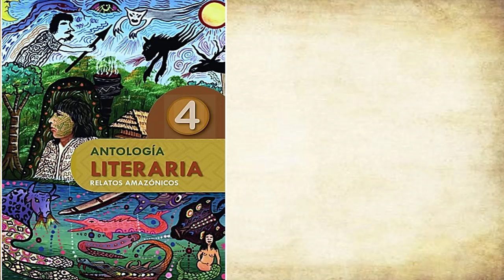EL PÁJARO CARPINTERO de Candy Goretty Weepiu Quiston |Relatos Amazónicos- Antología literaria 4º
Lectura:
EL PÁJARO CARPINTERO